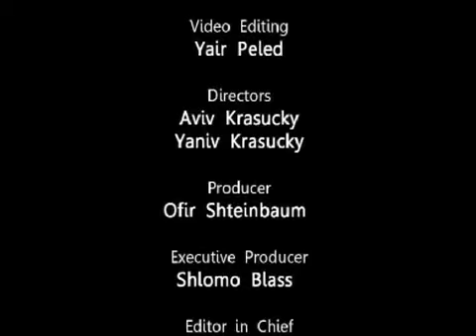Die drei Terrore - Ahmedido Domingo, Erdogano Pavarotti und Assad Carreras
Ahmedido Domingo (aka Ahmadinejad), Erdogano Pavarotti (aka Erdogan) and Assad Carreras (aka Bashar Assad) singing about the benefits of terrorism.

full text:
Based on Funiculi Funicula
Sung by the Three Terrors:
Erdogano Pavarotti, Assad Carreras and Ahmedido Domingo

Erdogan: I say -- it's time that I restore the Empire
Let's get to work (let's get to work!)
Because in Europe everybody knows that
I'm just a jerk (he's just a jerk!)
Assad: And I , the serial killer who should spend all
his life in jail (oy vey oy vey)
To reach the hearts of all the world media
We found the trail (hurray hurray)

Erdogan: Terror, Terror, that's my cup of tea
Terror gains us love and sympathy
To beat the West, to be the one
From Tripoli to Teheran
Yalla yalla, ya -- Jihad is sweet, Jihad is fun

All: Terror, Terror, that's how you convince
That you're cool and charming as a prince

B.
Ahmedi: So now, the UN has imposed the sanctions
(Ironically) Oh my, oh my... (oh my, oh my)
Together here we stand, no opposition,
I hung them high (he hung them high)
I wish to thank Obama for his patience,
For playing dumb (for playing dumb)
Coz now I got the peace of mind to build me
The nuclear bomb (The nuclear bomb)

Terror, terror, that's my cup of tea
Assad: Terror gains us love and sympathy
Erdogan: To beat the West, to be the one
From Tennessee to Teheran

All: Terror, Terror, gets us all the grants
Terror makes you all piss in your pants
Yalla yalla, ya -- I hit the switch and you are gone!